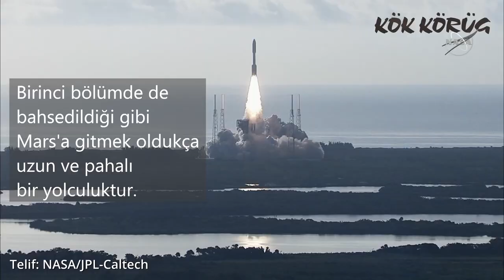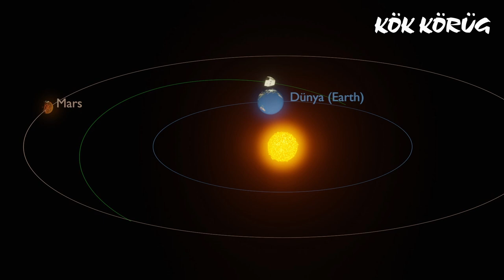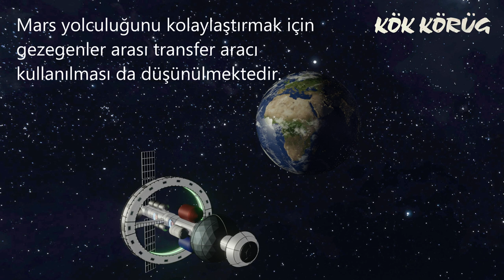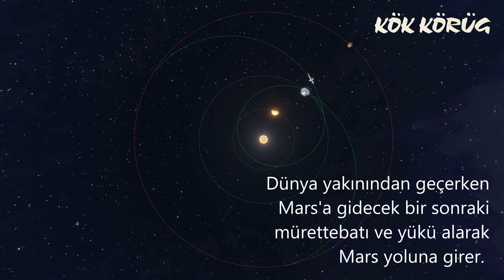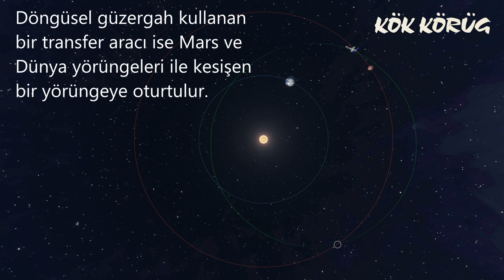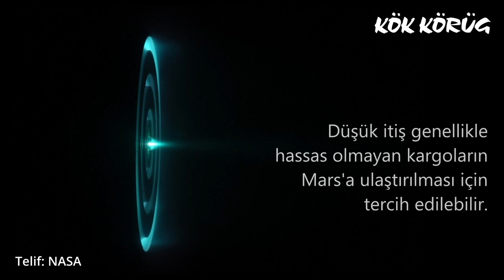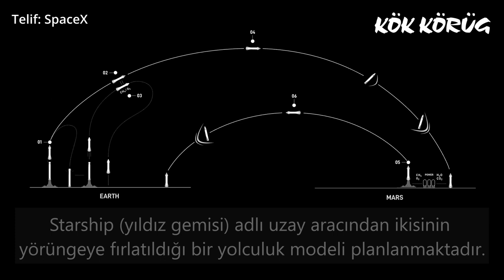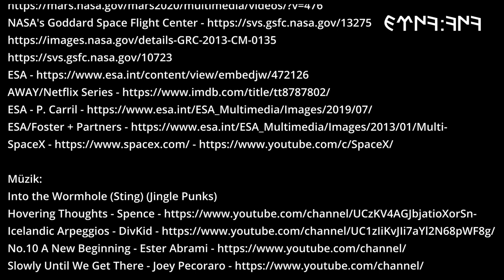Mars'a gitmek!.. (Bölüm 2 - İnsanlı yolculuk)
Programlar:
Blackmagic Design DaVinci Resolve 17.4.3
Blender v3.0
Stellarium 0.20.3
GIMP 2.10.22